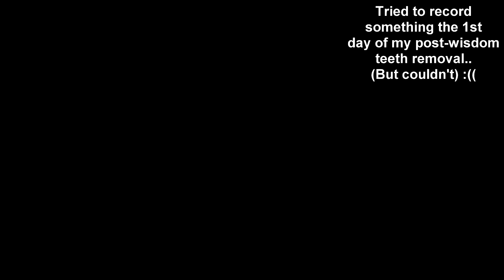Few days after I got my Wisdom Teeth Removed.. :/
Got my wisdom teeth removed 3 days ago (when uploading this vid)..

Vids will slowly start returing.. ^^'